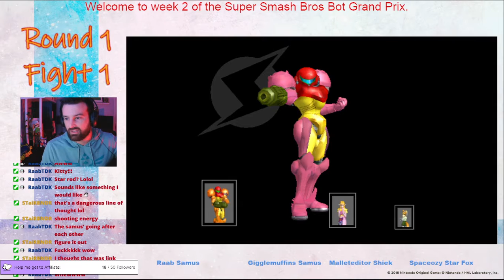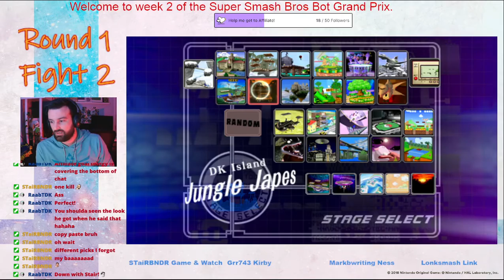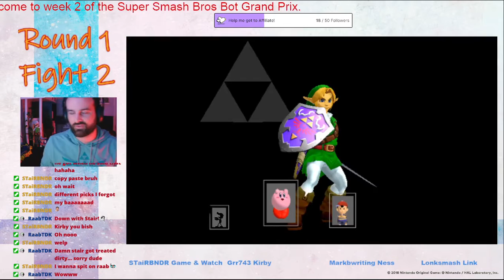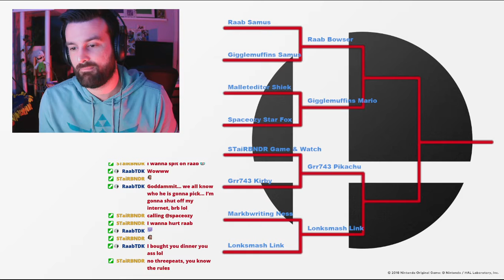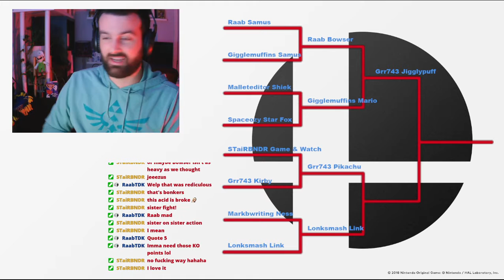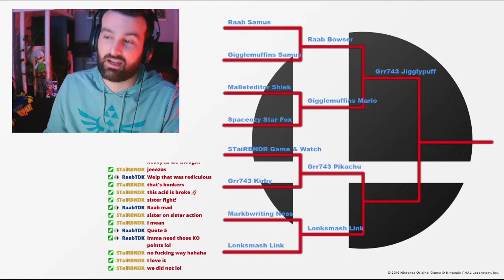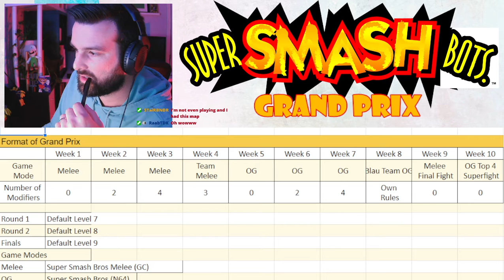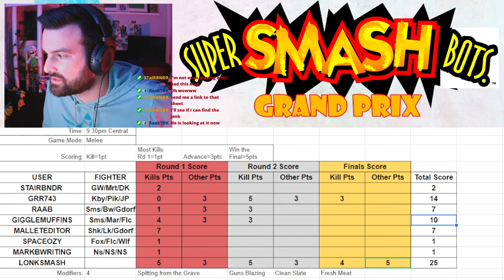Super Smash Bot Grand Prix Tourney Week 3